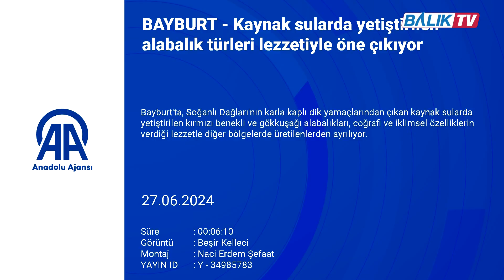Bayburt'ta kaynak sularda yetiştirilen alabalık türleri lezzetiyle öne çıkıyor | Balık TV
Türkiye’nin Balıkçılık E-Ticaret Pazaryeri | FISHING
Fishing ile Hayallerini Yakala

Voya Medya iştiraki olan Balık TV, Balık Haber ile birlikte Balık ve Balıkçılık alanındaki bilgi ve gelişmeleri yayınlamaktadır. Voya Medya, Voya Group Denizcilik Sanayi ve Ticaret Anonim Şirketi Kuruluşudur.

İyi seyirler...